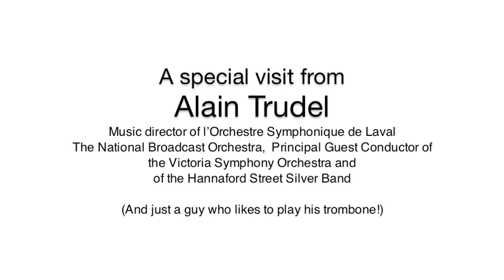Alain Trudel @ SJMA November 15th, 2010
Conductor and trombonist, Alain Trudel, visits the Saint James Music Academy and talks to the students about music.